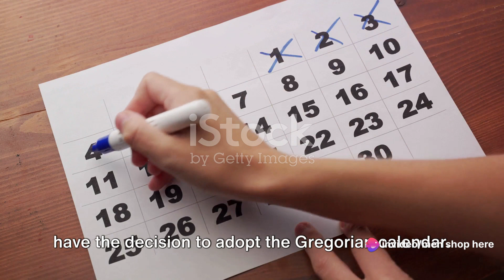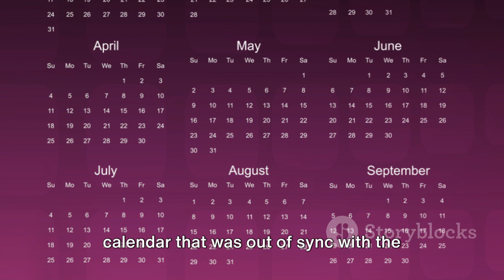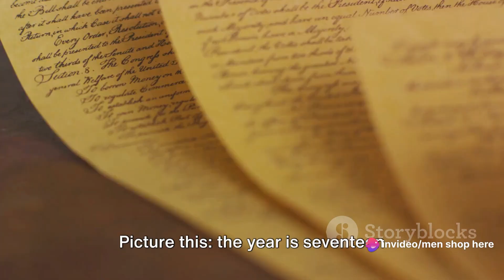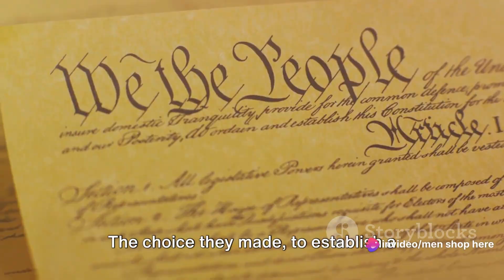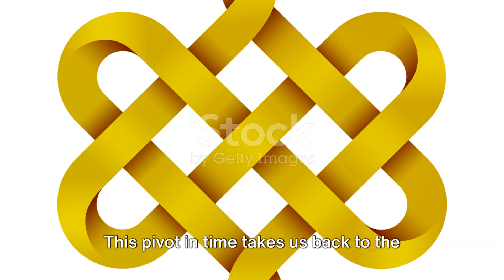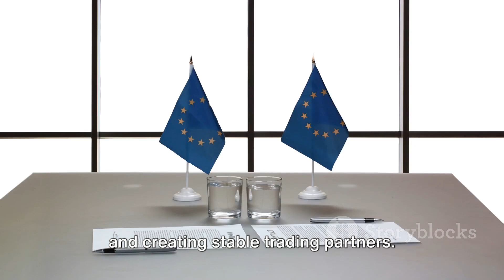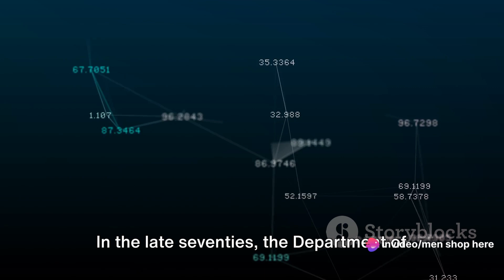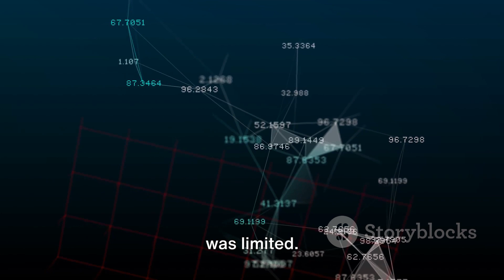Top 10 Smartest Decisions in History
Dive into the annals of time with our latest video as we explore the ingenious decisions that shaped the course of history. Top 20 Smartest Decisions in History. From strategic maneuvers to groundbreaking innovations, join us on a journey to uncover the top 10 smartest decisions ever made. Top 10 Intelligent, Genius & Smartest People in The History of World. Get ready for a mind-bending ride through the brilliance of human intellect that changed the world! 🌍💡

Facebook.com/menshophere
Instagram.com/Men_shop_here365
Tiktok.com/@menshophere